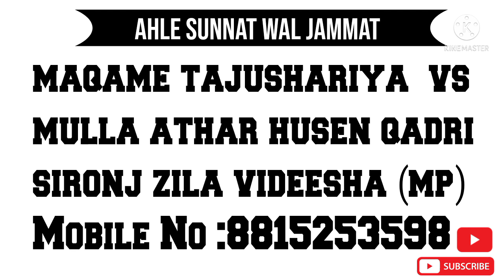Maqame Tajushariya Vs Mulla Athar Husen Qadri Sironj Zila Videesha (mp)...